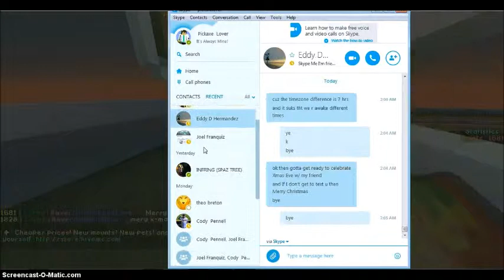New Year Countdown! - Day 1